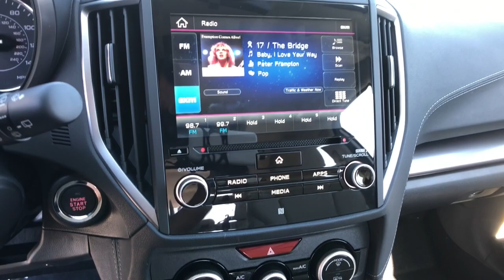2023 Subaru Impreza Northern Nevada, Reno, Lake Tahoe, Carson City, Roseville, NV P3719597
White New 2023 Subaru Impreza Limited 5-door CVT available at Lithia Subaru of Reno in Northern Nevada. Servicing the Reno, Lake Tahoe, Carson City, and Roseville, NV area.

Heated Leather Seats Smart Device Integration Remote Engine Start CD Player iPod/MP3 Input Satellite Radio Back-Up Camera All Wheel Drive Aluminum Wheels. Limited trim. EPA 36 MPG Hwy/28 MPG City! CLICK ME! KEY FEATURES INCLUDE: Leather Seats All Wheel Drive Heated Driver Seat Back-Up Camera Satellite Radio iPod/MP3 Input CD Player Onboard Communications System Aluminum Wheels Remote Engine Start Smart Device Integration Hands-Free Liftgate Blind Spot Monitor Lane Keeping Assist Heated Seats Rear Spoiler MP3 Player Keyless Entry Remote Trunk Release Child Safety Locks. EXPERTS RAVE: Great Gas Mileage: 36 MPG Hwy. WHY BUY FROM US: At Lithia Reno Subaru youll get a great vehicle at a great price with the experience and dedication of our team behind you throughout the purchasing process and the duration of your ownership of your Subaru automobile. Our service to you does not end at the sale. Call us anytime with questions. Our entire team at Lithia Reno Subaru is here to help. If youre looking to purchase from a dealership dedicated to its customers come by Lithia Reno Subaru and experience our service for yourself! Price does not include $449 Dealer doc fee taxes and license fees. Price contains all applicable dealer incentives and non-limited factory rebates. You may qualify for additional rebates; see dealer for details.